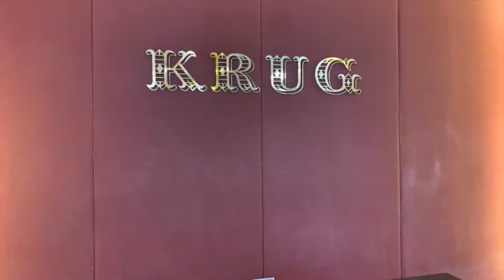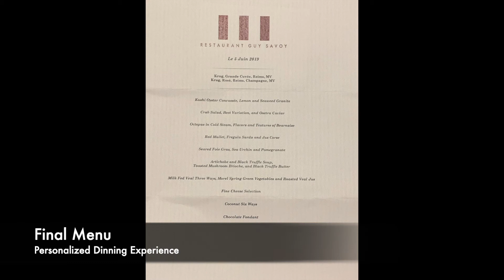Restaurant Guy Savoy, Krug Table, Las Vegas, NV (June 2019)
A unique dining experience at the Krug Chef's Table, Restaurant Guy Savoy in Las Vegas, Nevada.  This video is a photo compilation of my ten course tasting menu.
Note: This video features a pre-COVID-19 dining experience.